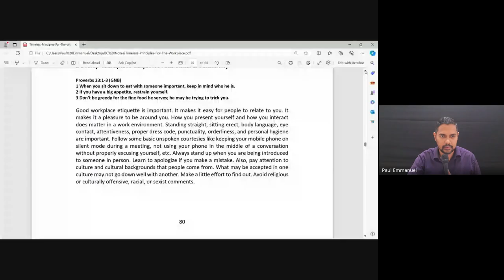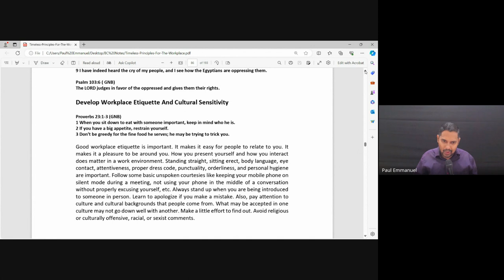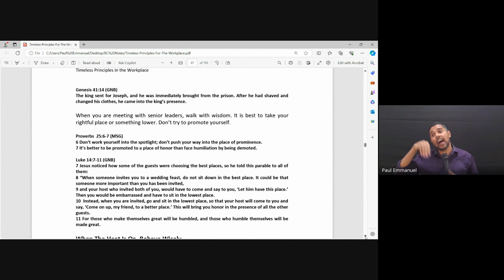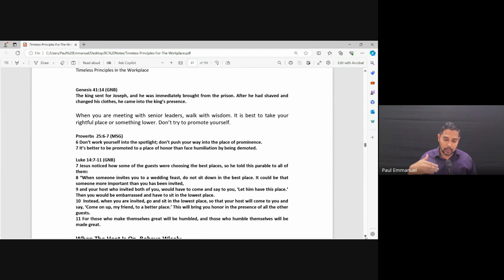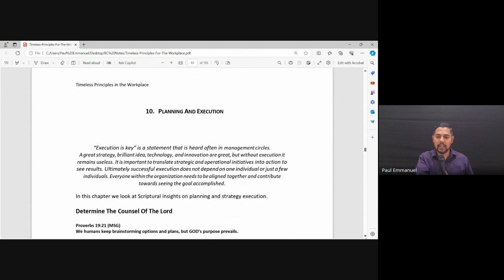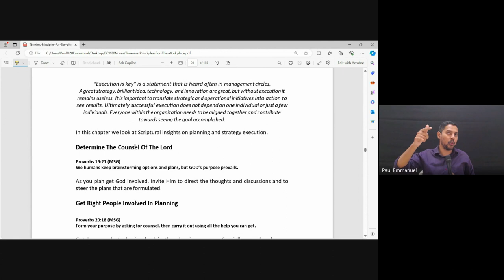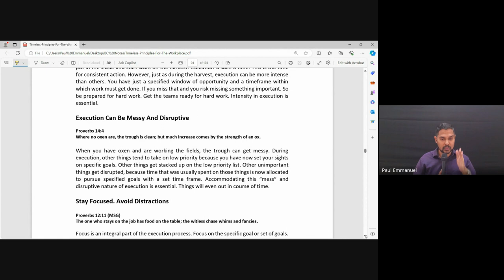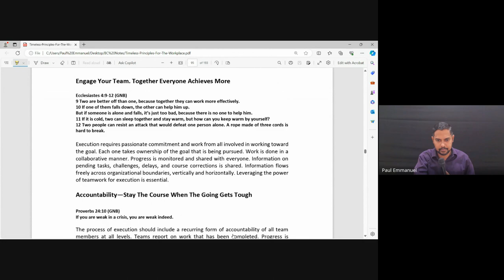Marketplace Ministry | Lecture 13 : BC208-MM-20240219